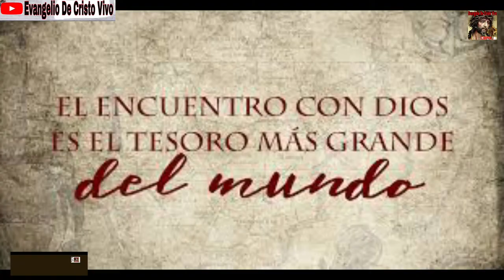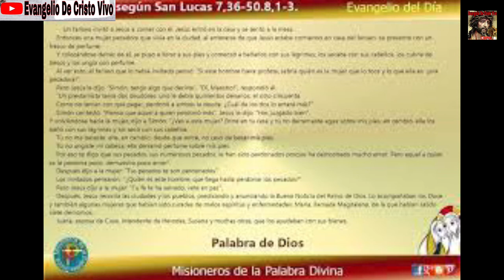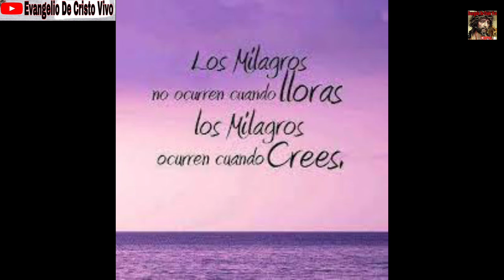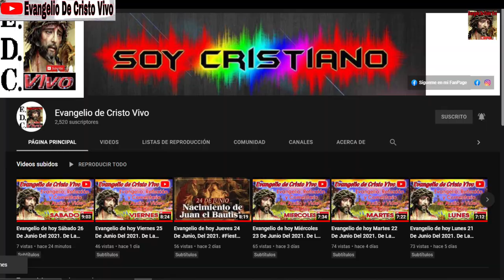Evangelio De hoy Jueves 16 De Septiembre Del 2021. De La 24ª Semana Del T. O. Rev.